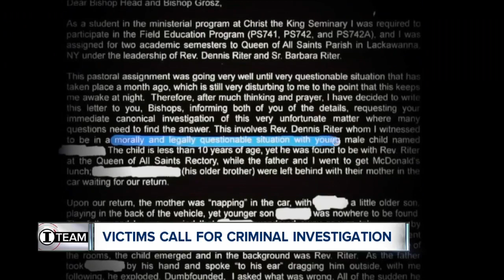In wake of I-Team story, victims want criminal investigation of bishops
Sexual abuse victims call for bishops' resignations, criminal investigation of Buffalo diocese.